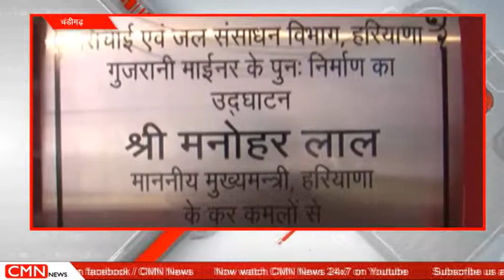चंडीगढ़-मुख्यमंत्री ने भिवानी वासियों को दी करोड़ों रूपयों की सौगात